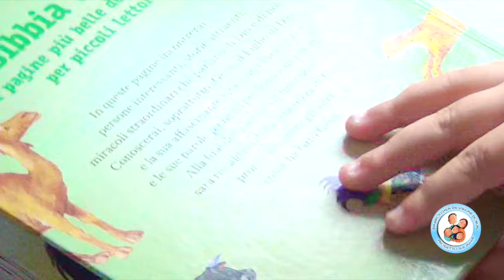"Venite a me e vi darò ristoro." (Mt 11, 25-30) - IL VANGELO AI BIMBI - 5 luglio 2020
La parrocchia di Villar Dora, presenta un nuovo video per raccontare il Vangelo ai bimbi con l'aiuto delle nostre catechiste e mamme! Oggi, parliamo dell'importanza di lasciarci abbracciare da Gesù tutte le volte che siamo stanchi e tristi. Andiamo da lui e lasciamoci aiutare!